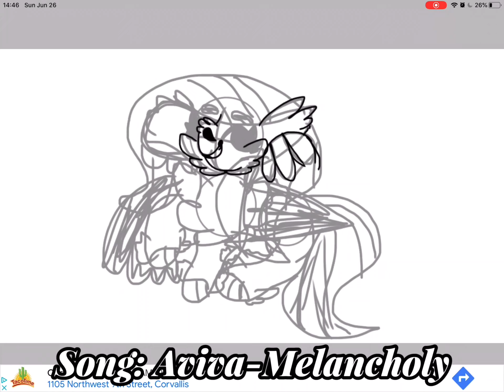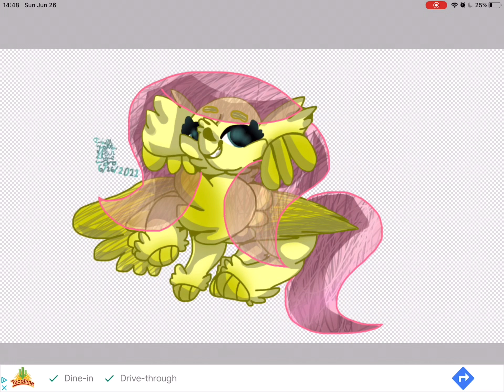I digitally drew Fluttershy from memory!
Song: Aviva-Melancholy